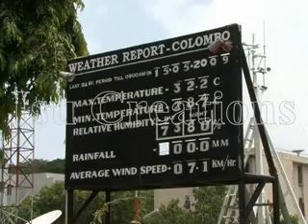Weather Department of Sri Lanka 2009 / June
2009 / June
Weather Department of Sri Lanka